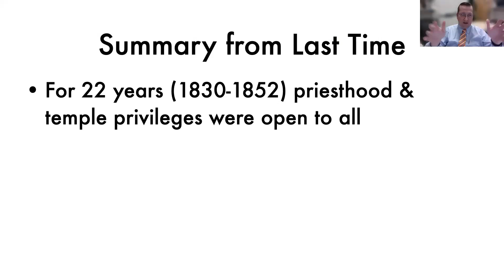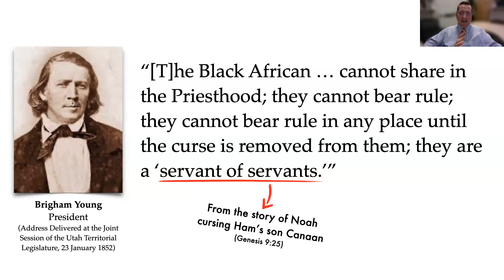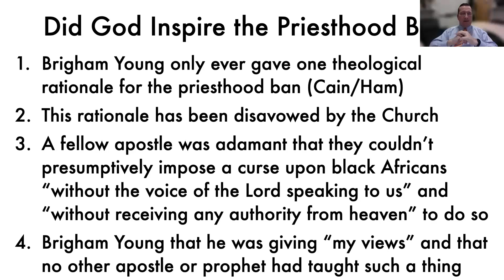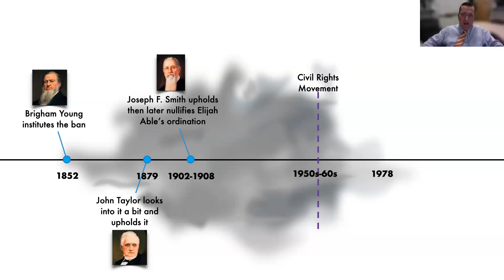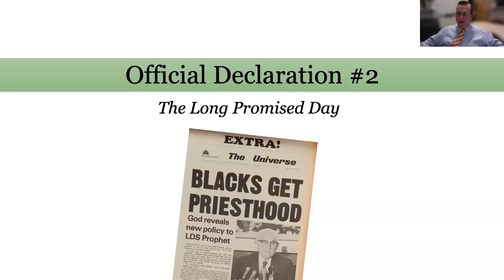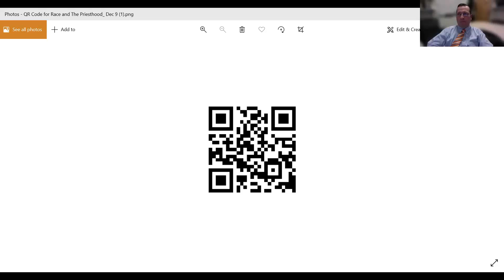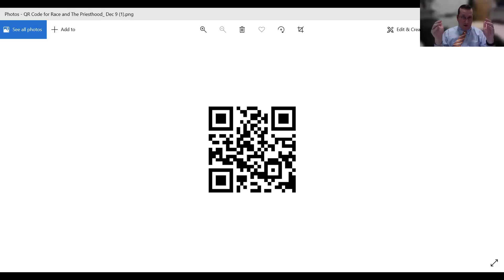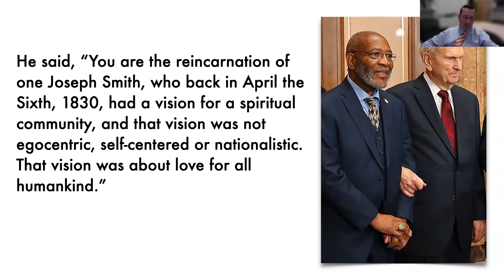Race and the Priesthood Part 2: 1852 - Present Day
Brother Scott Woodward shares insights into origins of the priesthood ban and it reversal.